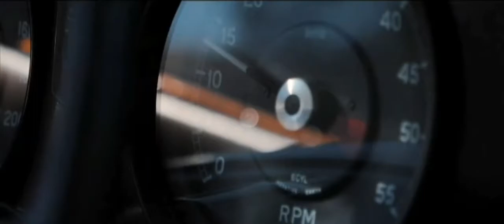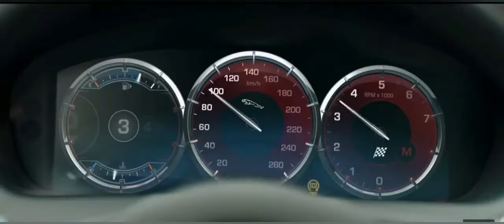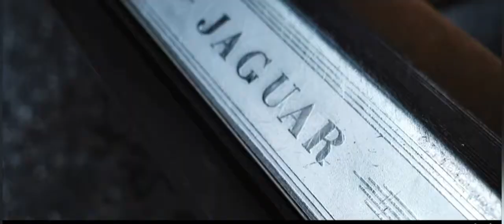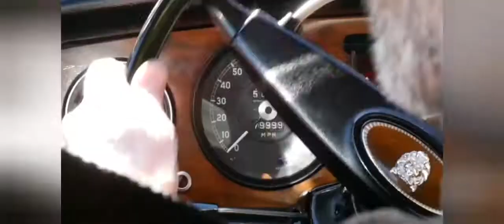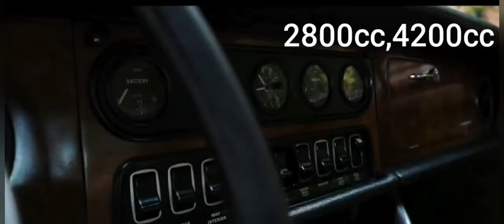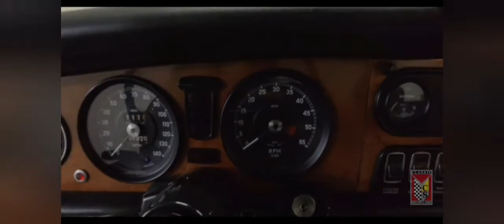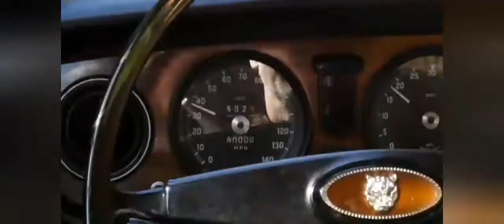Jaguar Classic Cars in Sri Lanka | jaguar Xj6 series Sinhala review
This Video About - Jaguar Classic Cars in Sri Lanka | jaguar Xj6 series Sinhala review | Classic Cars

Voice By - අග්නි
Founded in 1922, jaguar is now owned by the company Tata, a world-renowned Indian company, As a direct result of the economic crisis in Europe in 2008, Ford had to sell its brands of jaguar and Landrover, owned by Ford, one of the world's oldest car companies. Tata, a hitherto profitable Indian company, has acquired Jaguar and Land Rover. Later in 2013 the two companies were merged under the name Jaguar landrover ...

The cars manufactured by jaguar since 2009 have undergone a significant change from their previous products But before that the power or luxury of the engines of jaguar cars was not harmed. The advantages of the new changes were,

Technical improvements to reduce engine capacity and provide more horsepower Increasing fuel efficiency Increasing the euro dynamic shape of the vehicle Reducing engine noise Increasing the production of diesel cars Carrying out production activities in a manner that minimizes the maintenance cost of the vehicle ... To pay more attention to such areas .

My Channel